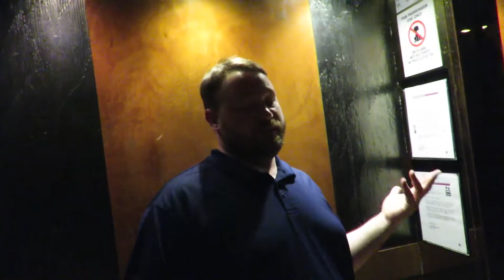A breakfast buffet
I'm On Instagram!
Call Me And Say Words!
I Have A Website!

So Who *IS*  Anthony Smith anyway? AKA Spitfire is a lover of games, and gaming culture, and also a contributor to Geek and YouTube success hubs. I also tend to do skits, impressions, and funny bits on all the YouTube channels listed above and am YouTube certified by Google for audience growth!!

Believe it or not. I believe in you!